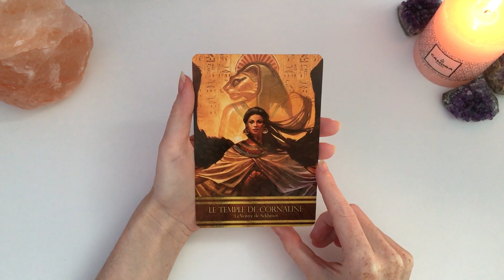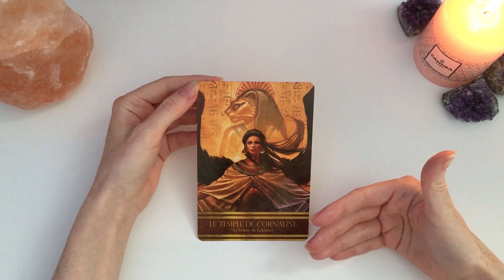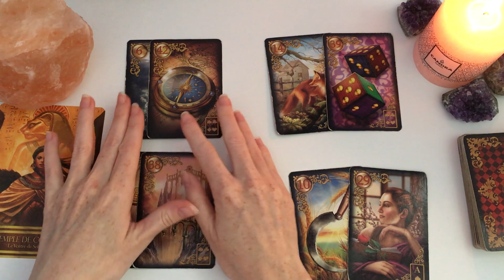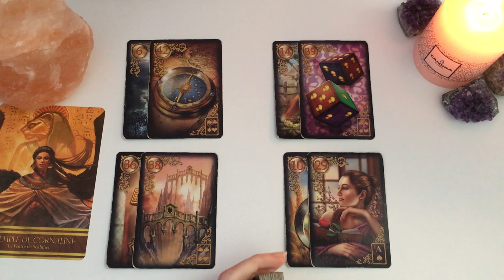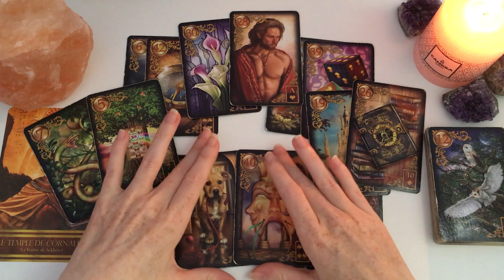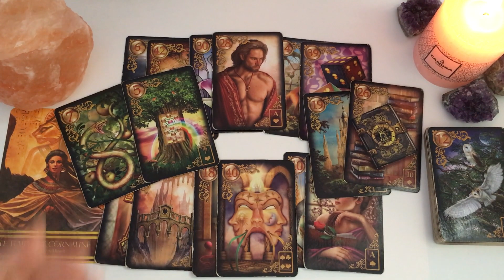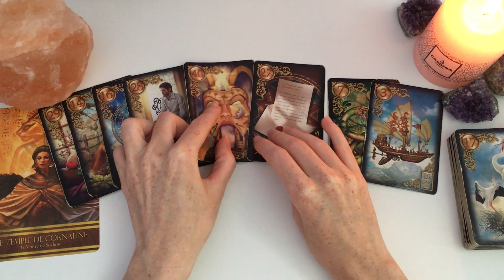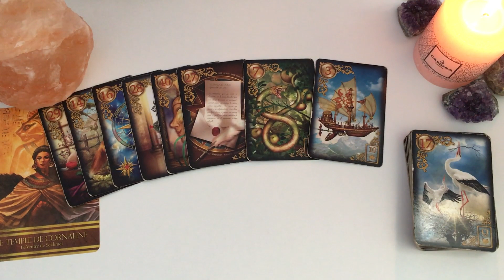❤️VERSEAU SENTIMENTAL❤️ JUIN 2021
Célibataires : 27:10

Bonjour à tous Amis du signe Verseau ♒️ et bienvenue sur ma chaine!

On se retrouve pour voir de quoi parlent vos énergies sentimentales pour ce mois de juin #2021.❤️

Bye, bye!
🦋Mel.🦋